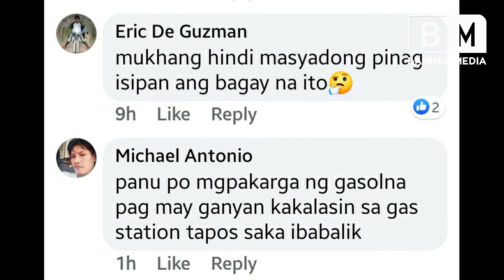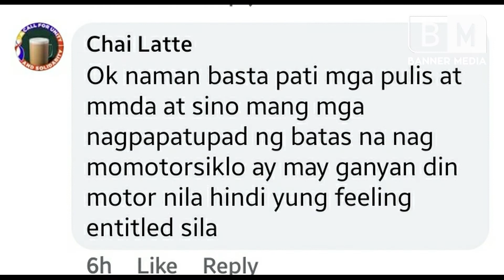Tignan ang mga kwelang motorcycle barrier para sa mag-asawa.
Tignan ang mga makukulit at kwelang motorcycle barriers na naisip na sagot sa panukala ng DILG at DOTr na gagamitin kung iaangkas ang mga asawa at para kontra sa COVID-19.